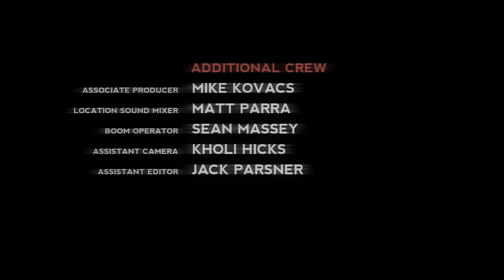'VICE' Jason Tobias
A young vice cop gets pulled into a world of deceit and corruption..  A Raw Image Films production.  Directed by Damien Saint Jackson, Director of Photography; Geoff Reisner.